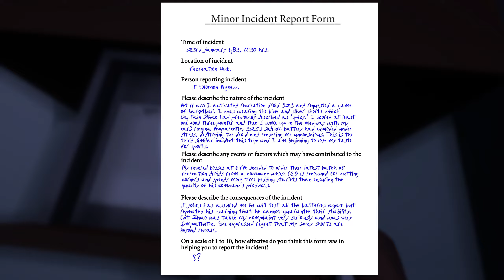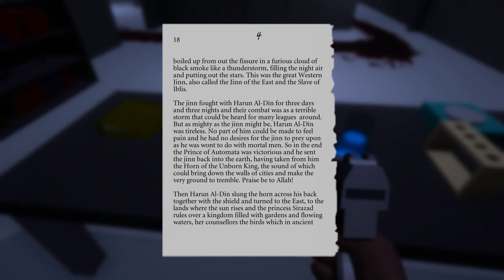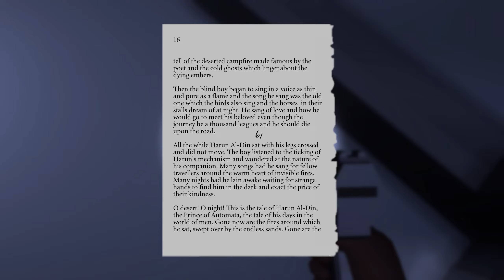Let's Play Spirits of Xanadu - Part 2 Death Is Not The End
A mystery/puzzle/adventure game set aboard a derelict ship.